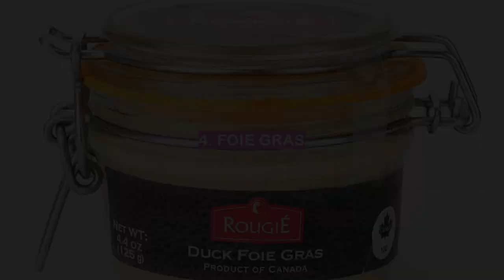Top 5 Most Expensive Foods You Can Buy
In this video, we'll be counting down the top 5 food trends of the year. Wagyu beef is a type of Japanese beef that is prized for its marbled texture and rich flavor. Wagyu cattle are raised in a traditional way that involves massaging them and feeding them a diet of beer and soybeans. This results in beef that is extremely tender and juicy.

Wagyu beef is often used in high-end restaurants, where it is served as steak or used in other dishes such as sukiyaki or shabu shabu. It is also becoming increasingly popular as a home-cooked meal, as its unique flavor and texture make it a real treat.

If you are lucky enough to try Wagyu beef, you will be in for a real treat. The intense flavor and melt-in-your-mouth texture is unlike anything else you will have ever tasted. Once you have tried it, you will understand why Wagyu beef is so prized by foodies all over the world.